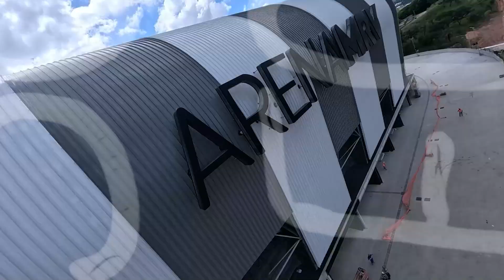ARENA MRV | RITMO ACELERADO NA RETA FINAL | 28/06/2023